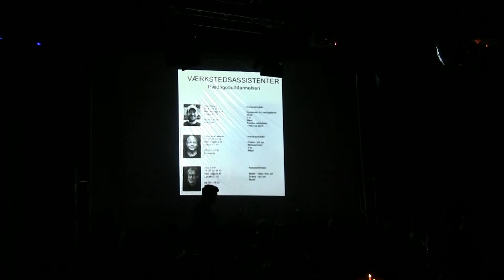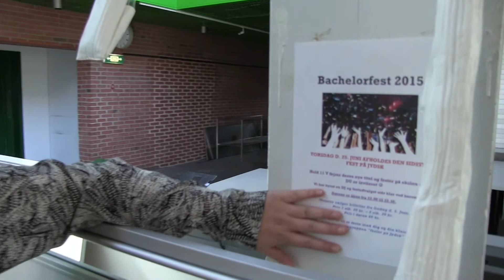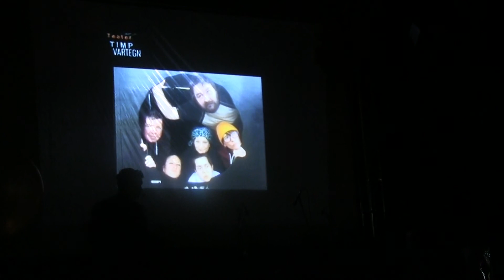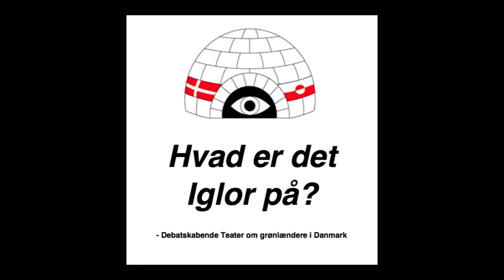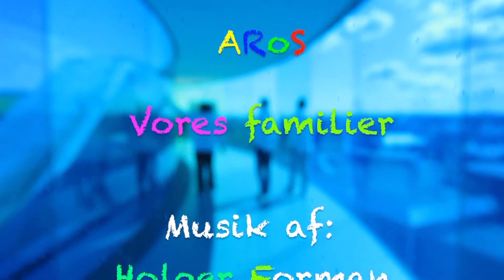Via Award Show juni 2017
Afslutningsshow for de nybagte pædagoger fra Pædagoguddannelsen i Aarhus juni 2017